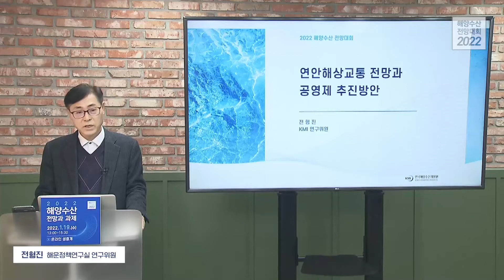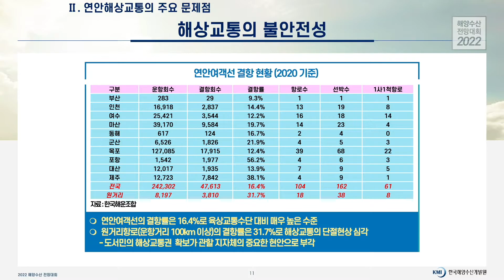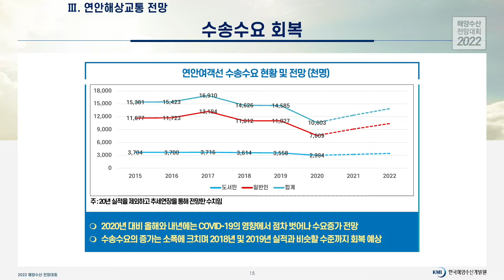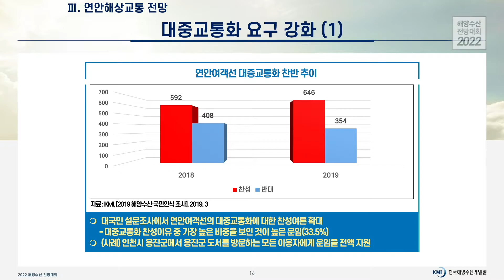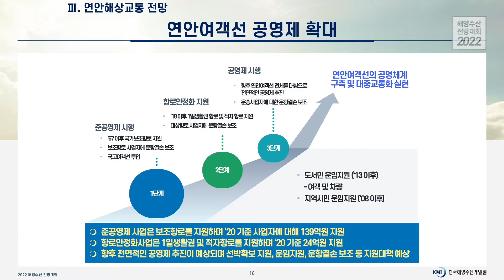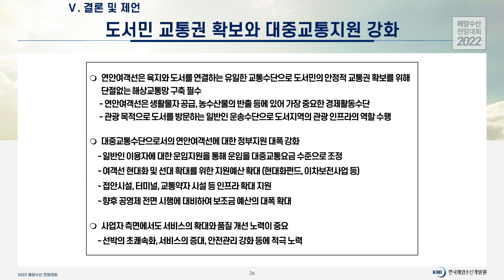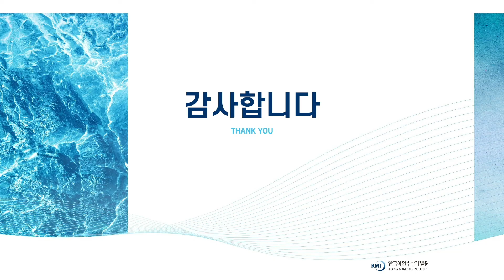연안해상교통 전망과 공영제 추진방안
2022년 1월 19일(수) 개최되는 2022 해양수산 전망대회 "해양으로 레벨업하는 삶의 질" 주제의 "연안해상교통 전망과 공영제 추진방안" 발표입니다.